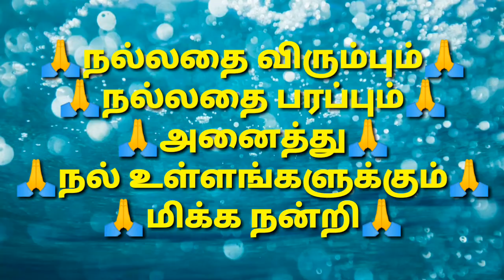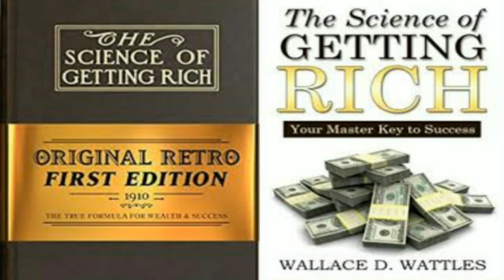The Science of Getting Rich Part-3 | Tamil Audio Books | Wallace D Wattles | Rkn Rajendran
The Science of Getting Rich Part-3 | Tamil Audio Books | Wallace D Wattles | செல்வந்தராக்கும் சுலப விஞ்ஞானம் | Tamil | Rkn Rajendran

*எல்லா பொருட்களும் உருவாக்கப்படும் சிந்தனைப் பொருள் ஒன்று இருக்கிறது...

*அது தன் மூல வடிவத்தில் பிரபஞ்சத்தின்
இடைவெளிகளை ஊடுருவுகிறது, நிரப்புகிறது...

*இப்பொருளில் உள்ள சிந்தனையே  எண்ணத்தால் காட்சிப்படுத்தப்படும் பொருள் உருவாகிறது...

*ஒருவரால் தன் எண்ணத்தால் பொருட்களை உருவாக்கள் முடியும் அவர் தனது எண்ணத்தால், உருவமற்ற மூலத்தைப் பாதிப்பதால், தான் உருவாக்க நினைக்கும் பொருட்களை உருவாக்கலாம்...

*நீங்கள் ஆசைப்படும் பொருட்கள் உங்களிடம் எப்போதுமே இருப்பது போல் கற்பனை செய்து கொள்ளுங்கள்...

*செல்வம் நமது பிறப்புரிமை

The Science of Getting Rich in Tamil
The Science of Getting Rich Books in Tamil
The Science of Getting Rich Tamil Audio Books
The Science of Getting Rich Audio Books in Tamil
The Science of Getting Rich Book Review in Tamil
The Science of Getting Rich Book Explain in Tamil
The Science of Getting Rich Book Summary in Tamil
The Science of Getting Rich Full Audio Book in Tamil
The Science of Getting Rich Puthaga Surukam in Tamil
Wallace D Wattles Books in Tamil
Wallace D Wattles Audio Books in Tamil
Wallace D Wattles Tamil Audio Books
Wallace D Wattles Book Review in Tamil
Wallace D Wattles Book Summary in Tamil
Wallace D Wattles Book Explain in Tamil
Best Books in Tamil
Self Help Books in Tamil
Self Development Books in Tamil
Self Improvement Books in Tamil
Self Motivation Books in Tamil
Self Developing Books in Tamil
Motivation Books in Tamil
Motivational Books in Tamil
உன்னால் முடியும்
உங்களால் முடியும்
உங்களால் வெல்ல முடியும்
சுய முன்னேற்றம்
சுய முன்னேற்ற புத்தகம்
என்னால் முடியும்
Tamil Self Motivation
Tamil Self Motivation Video
Tamil Self Motivation Audio
Tamil Self Motivation Speech
Tamil Motivation
Tamil Motivation Video
Tamil Motivation Audio
Tamil Motivation Speech
Tamil Motivational
Tamil Motivational Video
Tamil Motivational Audio
Tamil Motivational Speech
Motivation Tamil
Motivation in Tamil
Motivation Video in Tamil
Motivation Audio in Tamil
Motivation Speech in Tamil
Motivational in Tamil
Motivational Video in Tamil
Motivational Audio in Tamil
Best Powerful Tamil Motivation
Best Tamil Motivation
Best Motivation in Tamil
Best Tamil Motivation Video
Best Motivation Video in Tamil
Best Tamil Motivation Audio
Best Motivation Audio in Tamil
Best Tamil Motivation Speech
Best Motivation Speech in Tamil
Best Tamil Motivational
Best Motivational in Tamil
Best Tamil Motivational Video
Best Motivational Video in Tamil
Best Tamil Motivational Audio
Best Motivational Audio in Tamil
Best Tamil Motivational Speech
Best Motivational Speech in Tamil
How to Become a Richest Man
How to Power to Be Rich
How to Become a Rich using Subconsious Mind
செல்வந்தராவது எப்படி
மாபெரும் செல்வந்தராவது எப்படி
ஆழ்மனத்தின் அளப்பறிய சக்தியை உபயோகித்து பெரும் செல்வந்தராவது எப்படி
ஆழ்மனதின் மூலம் செல்வந்தராவது எப்படி
கோடீஸ்வரரின் ஆழ்மன ரகசியங்கள்
Secrets of Millionaire Mind